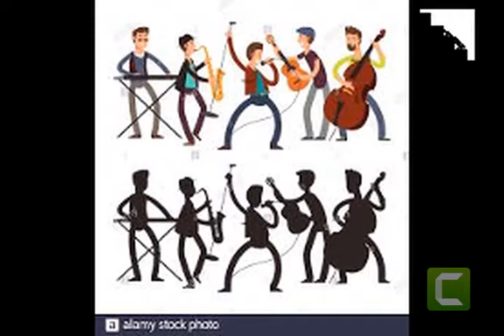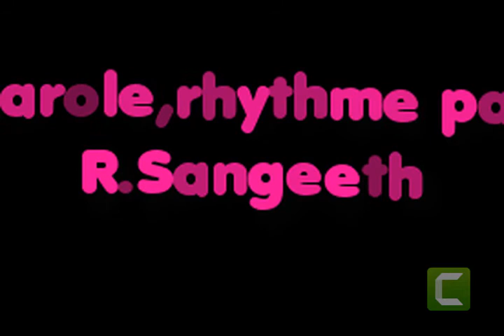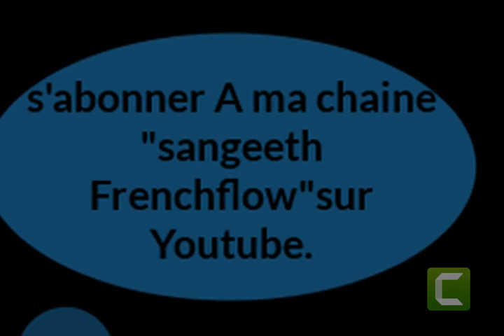je suis Rock star projet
bonjour ,This is my French rock song "Je suis Rock star" lyrics,rhythm and music by R.Sangeeth